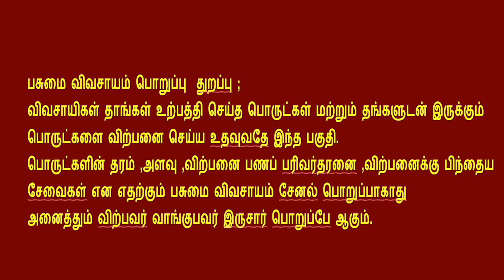இப்படி வாங்கினீங்கனா சொட்டுநீர் பாசனம் இலவசம்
இவர் இந்த வீடியோவில் சொட்டுநீர் பாசனம் எப்படி இலவசமாக வாங்கலாம் அதனால் விவசாய பயிர்களுக்கு என்ன நன்மை போன்ற தகவல்கள்